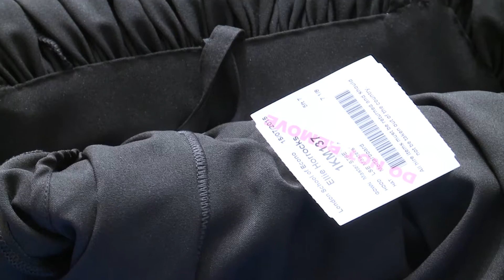IamaGraduate.com MyClip - LSE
A sample of our NEW MyClip from the LSE's Graduations at The Peacock Theatre.

Each of our MyClips are personalised to capture your moment on stage. Featuring a complete highlight package of the day before seeing you crossing the stage in real-time and slow motion.

A great personal clip to accompany your Full Production DVD.